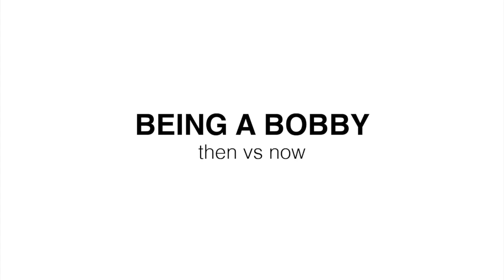Being A Bobby: Then vs Now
How has policing changed in the last 30 years? Are the worries the same as they've ever been? And what's the best bit about being an officer?

Recently retired officer-of-32-years Joan talks to Kayleigh - who has just passed her probation with BTP.

They talk uniform, worries and friendships as an officer...both over the last 30 years and now.

NB. Joan is wearing jeans in this video because she's enjoying her retirement in comfort and we said that was ok 😉